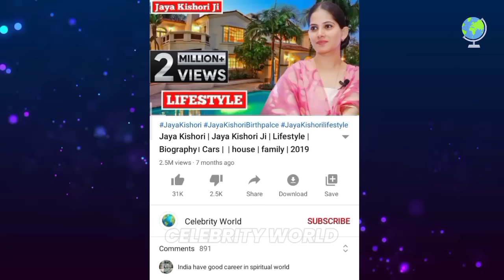Elvish Yadav Lifestyle & Biography, Cars Collection, Family, Personal Life, Hobbies, Earnings 2020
1) This video has no negative impact on the original works ( it would actually be positive for them)
2) This video is also for teaching purpose.
3) it is not transformative in nature.
4) I only used bits and pieces of videos/audios to get the point across where necessary.

Celebrity World 🌎  does not own the rights to these video/image clips used in this video.